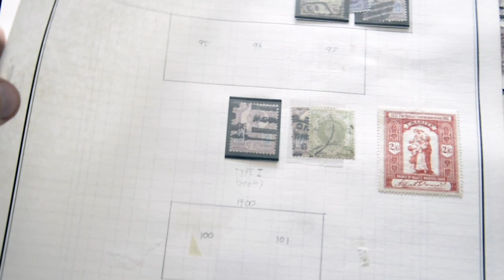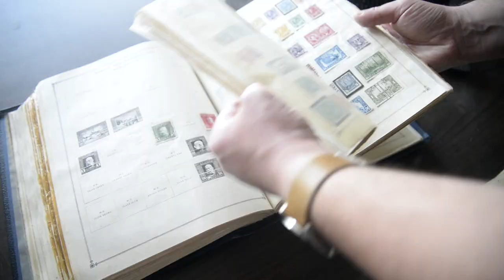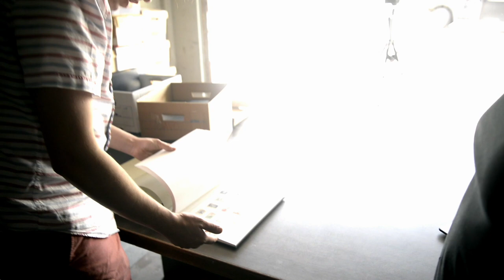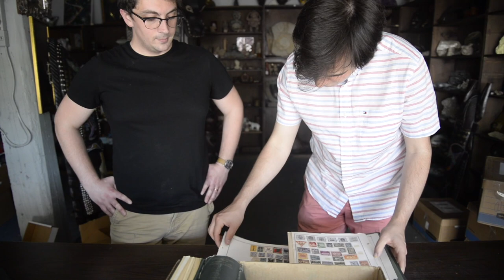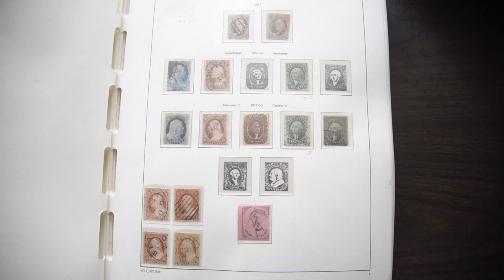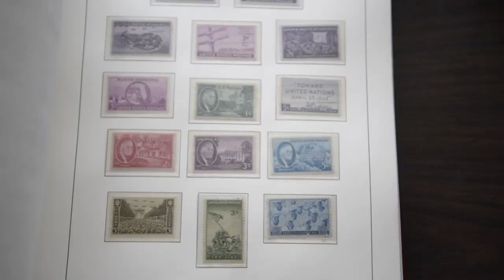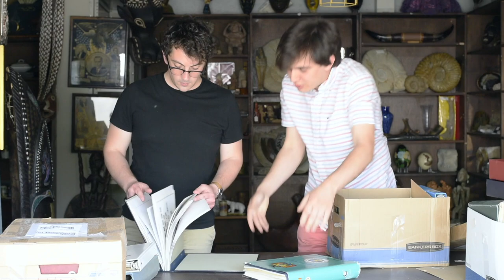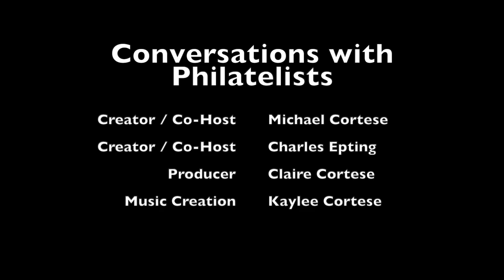Ep. 55: How To Break Down a Large Stamp Collection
In this special, hands-on episode, Michael and Charles sort through a large, 55-carton stamp collection that is to be split for sale between NobleSpirit and HR Harmer.